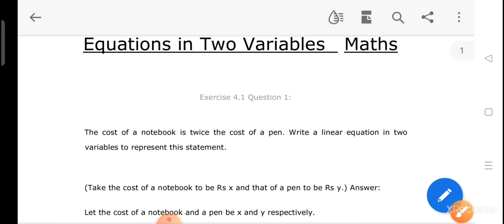9th ncert maths chapter 4 Linear equations in Two variables (4.1)